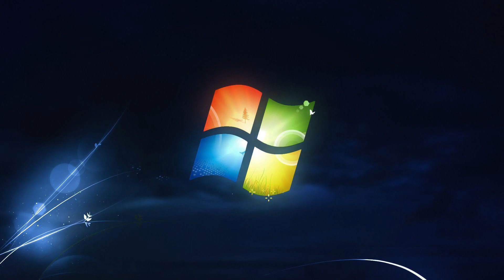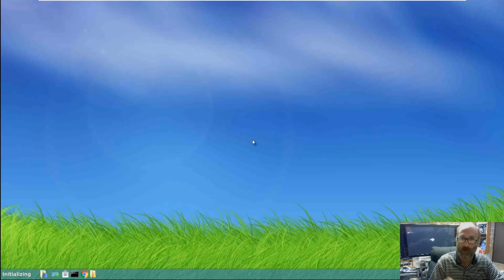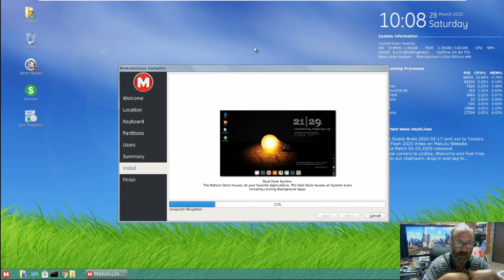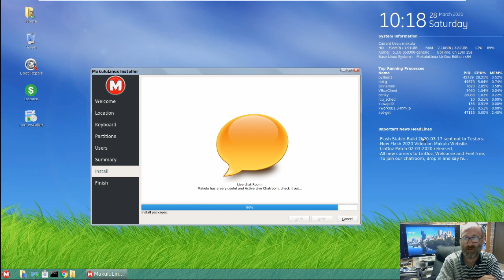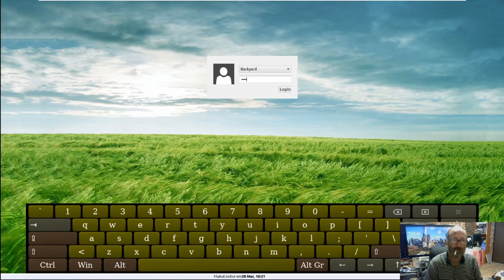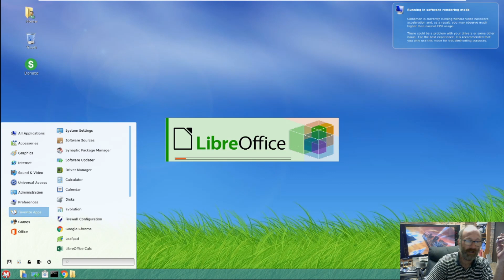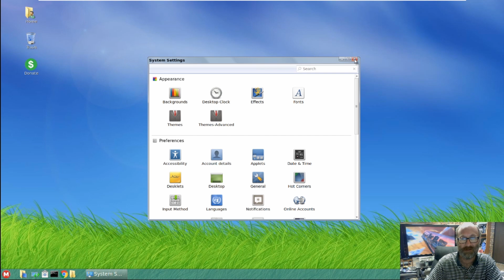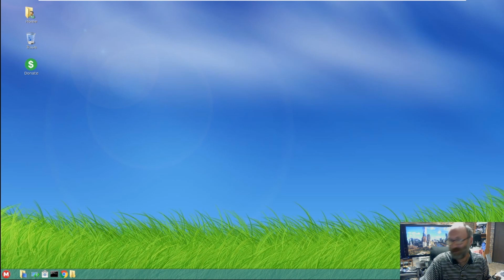A Sticky Beak At Makulu Linux LinDoz 2020-03-12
A quick sticky beak at Makulu Linux LinDoz